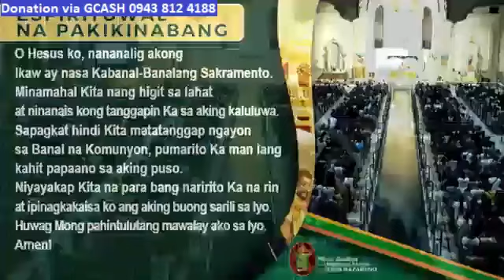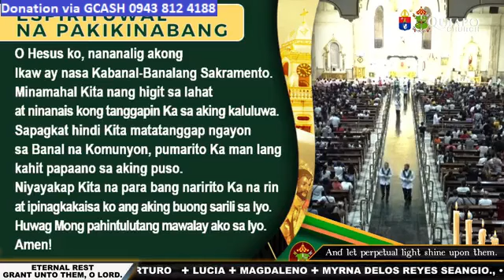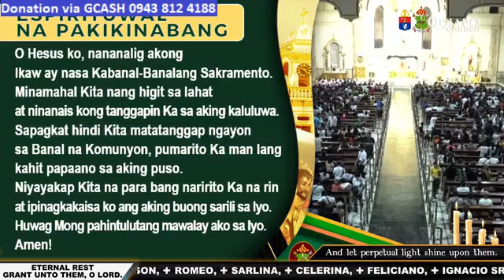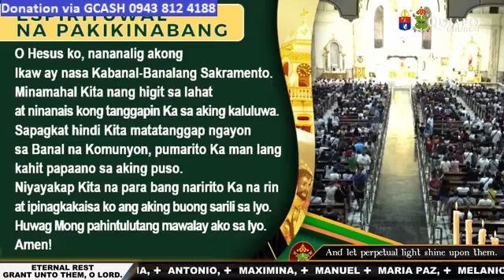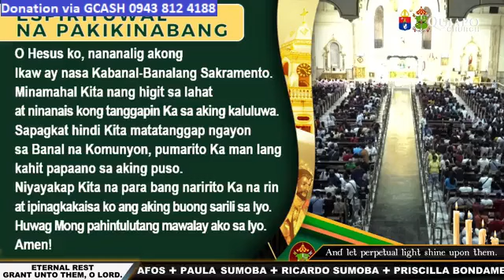QUIAPO CHURCH LIVE TV MASS TODAY 6:00 PM NOVEMBER 05, 2023 SUNDAY